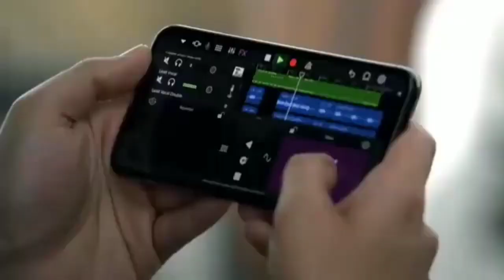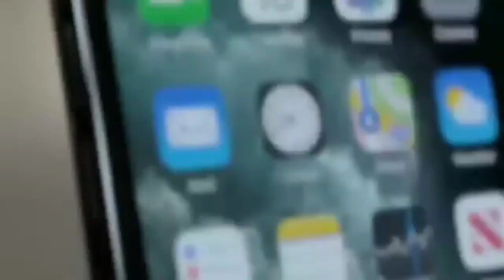I phone 14 Trailer🔴|| Upcoming phone 2022 । Iphone 14 Pro Max || Iphone 14 Pro Max first look🤩